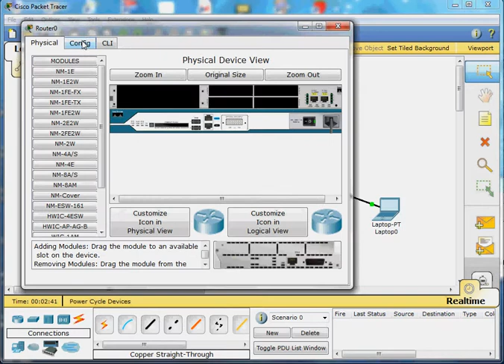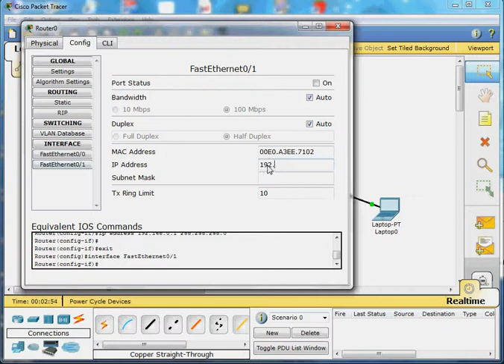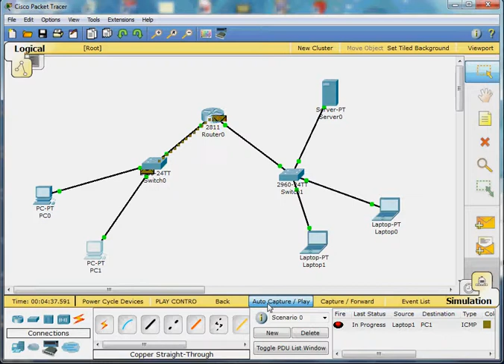PacketTracer - rychlá ukázka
Stručná ukázka simulace nastavení a činnosti malé sítě v programu PacketTracer od společnosti CISCO.